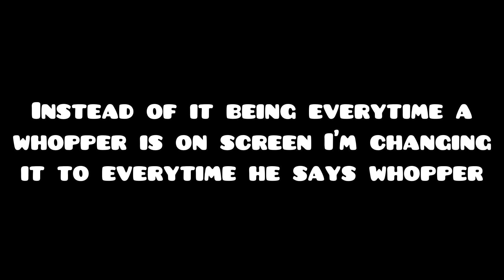BKSong but every time he says whopper the quality gets worse!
If you donate $1 your BKSong video idea will be my next video!!